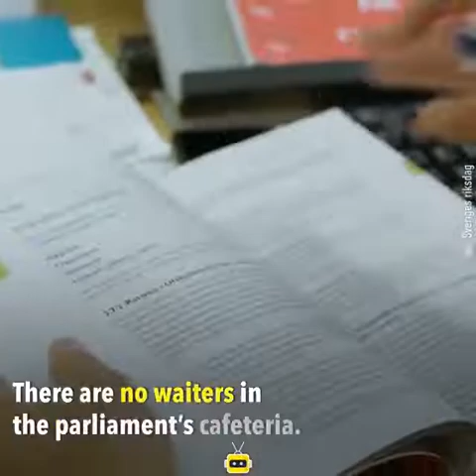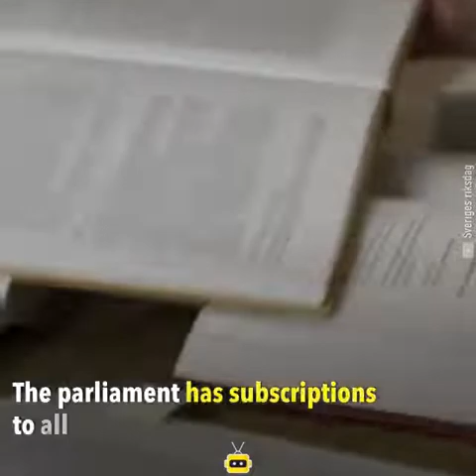How about this in India.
Video from Jyoti Mittal